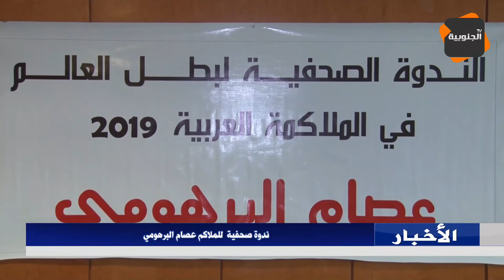ندوة صحفية للملاكم عصام البرهومي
Ceci est la chaine youtube officielle d'al janoubia Tv" Ici Tous les
replays de vos emissions préférées